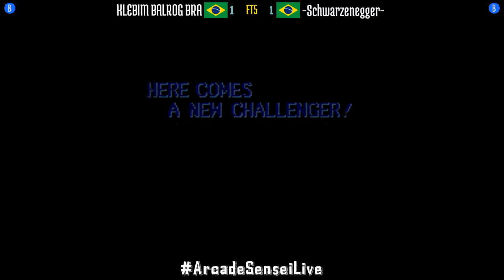Street Fighter II CE (FT5) - KLEBIM BALROG BRA (BR) vs -Schwarzenegger- (BR) - 2021-05-31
KLEBIM BALROG BRA (BR) vs -Schwarzenegger- (BR) [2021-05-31 FT5 @ Street Fighter II Champion Edition]